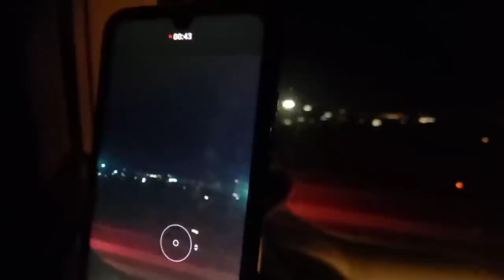RALIK ФРИСТАЙЛ ДА САМОЛЕТ | EMI-B КАВРТА МЕКАНМ